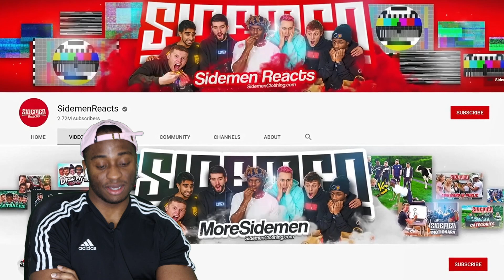20 WOMEN VS 1 SIDEMEN HARRY EDITION | American Reacts